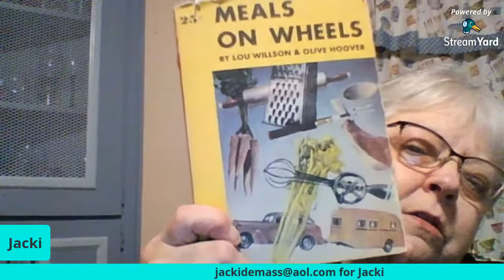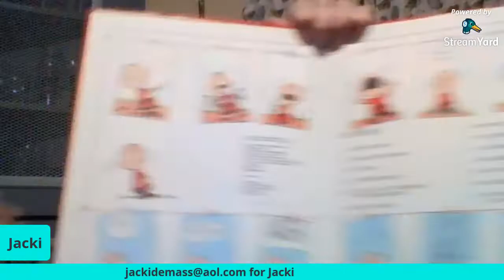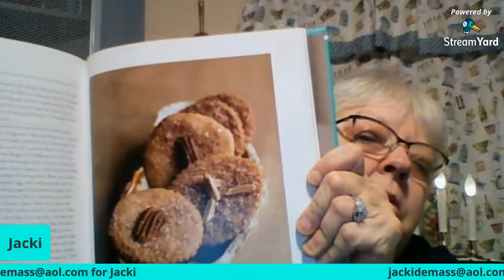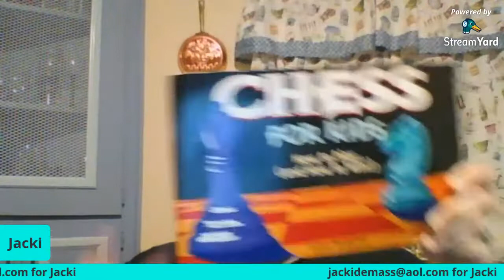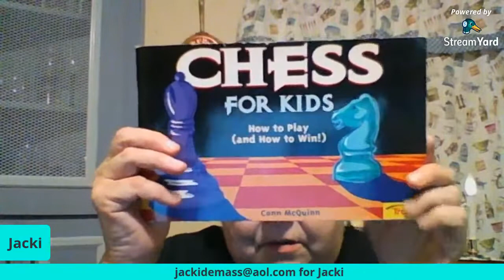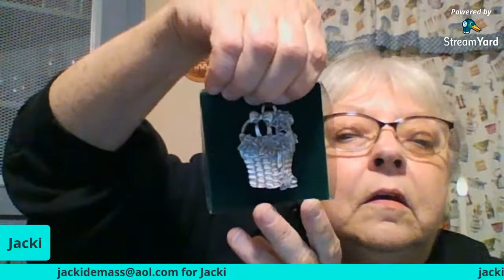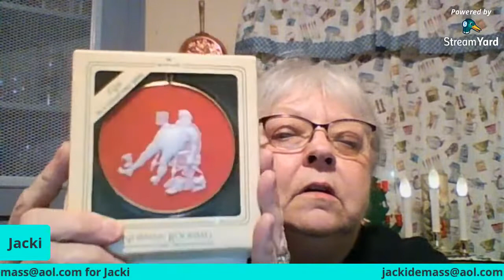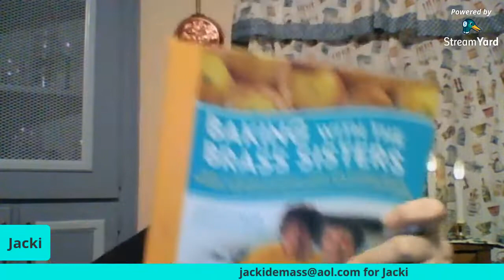Friday Live Sale Fun and Cashews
vintage item sale